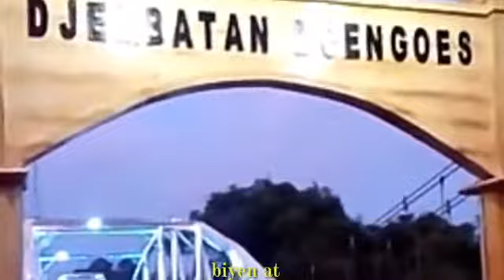Jembatan dungus cover by musisi ngawi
Ngawi musik jawa timur indonesia